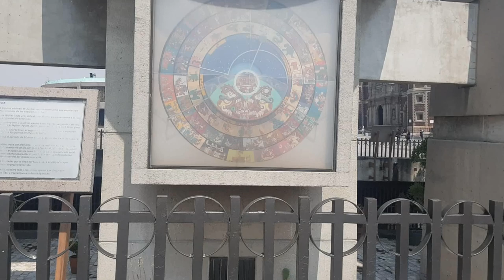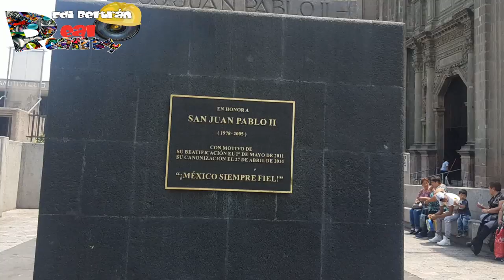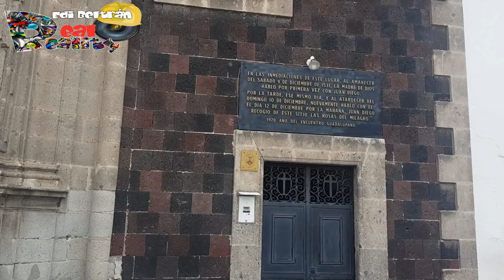Como Es La basílica de Guadalupe? Con Explosión e Historia de Sobre-vivencia!!!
He aquí el vídeo de la visita a la Basílica de la Virgen de Guadalupe, en ciudad de México, un lugar de mucha paz, tranquilidad y belleza, muy recomendado para visitar así no sean creyentes de la Virgen o de la religión católica.
También el susto que me pegue con los cohetes como le dicen los Mexicanos (pólvora-pirotécnicos), y mi historia de sobrevivencia después de un atraco con arma de fuego (Robo) en un bus o  camión en CDMX, por parte de dos Nacos enmascarados...